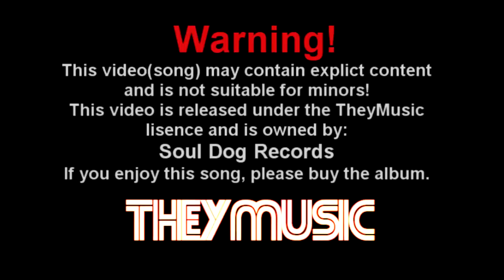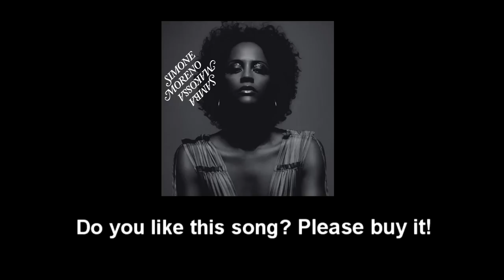Vi Drar till Malmö (Vem Pra Bahia) - Simone Moreno ft. Timbuktu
This movie is released under the "TheyMusic" lisence which means that the music is a proprety of it's label, which in this case is Soul Dog Records.
If you enjoy this song, please don't just sit here listening, go buy it instead.

PROPERTY Soul Dog Records 2005.

Title: Vem Pra Bahia(On the Album), Commonly called "Vi Drar till Malmö"
By: Simone Moreno featuring Timbuktu
Album: Samba Makossa
Released: 12th of October, 2005